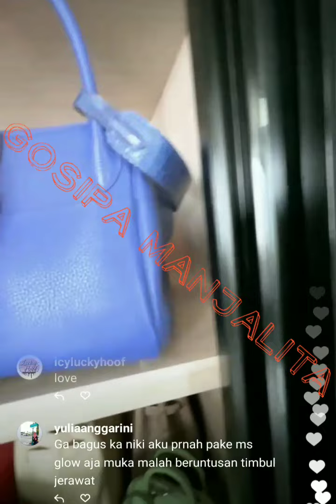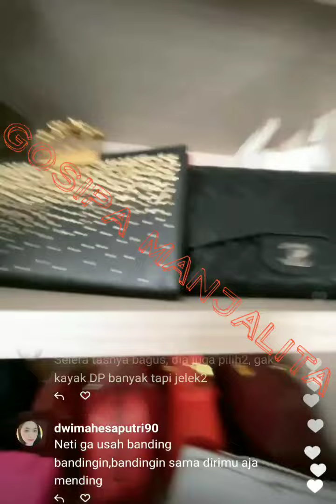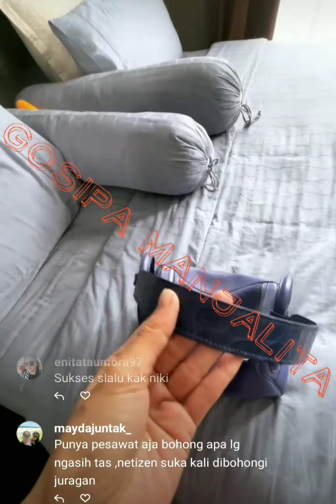NIKITA MIRZANI klarifikasi gosip dirinya dikasih hadiah TAS MEWAH dari JURAGAN 99 ditahun 2019 lalu